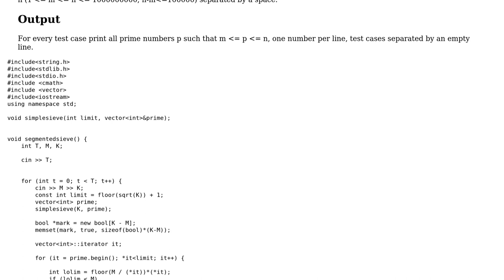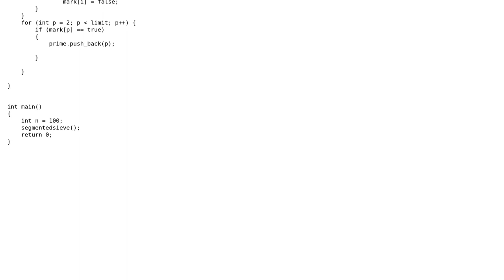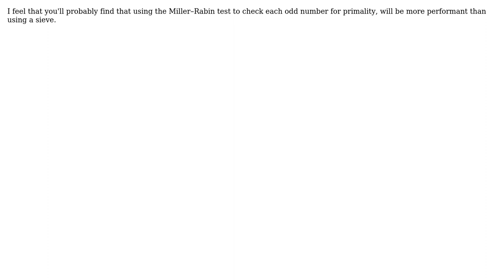Prime number segmented sieve (2 Solutions!!)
Prime number segmented sieve

With thanks & praise to God, and with thanks to the many people who have made this project possible! | Content (except music & images) licensed under CC BY-SA | Music | Images & others | With thanks to user Mast user Devina Muljono user AJNeufeld and the Stack Exchange Network Trademarks are property of their respective owners. You are responsible for your own actions.